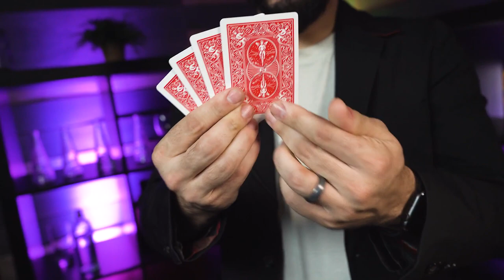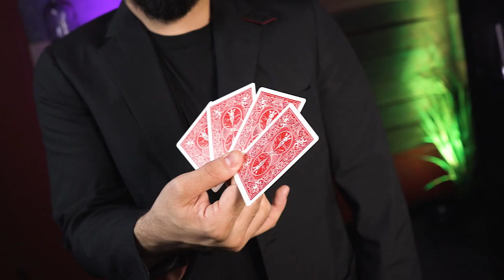SWITCH-A-TWO by Mark Mason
A devastating split second, invisible switch. Switch cards right before your spectator's eyes. There is nothing to adapt or make, simply drop your Switch-A-Two into your jacket or shirt pocket. Magnetically lock it in place and start performing incredible moments of magic.

Order Switch-A-Two from magic shops

Remember this is A FULL VIEW switch. Switch cards in or out in a split second. It looks so fair. It's undetectable!

(All Products Can Be Purchased From Magic Shops)